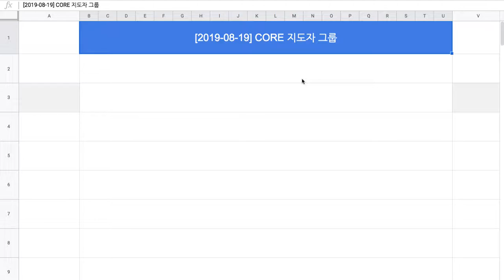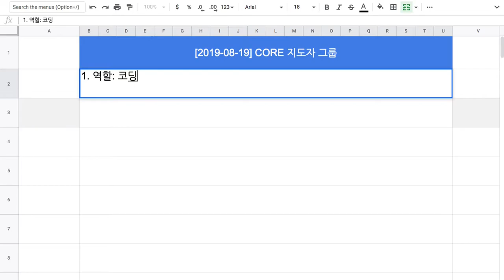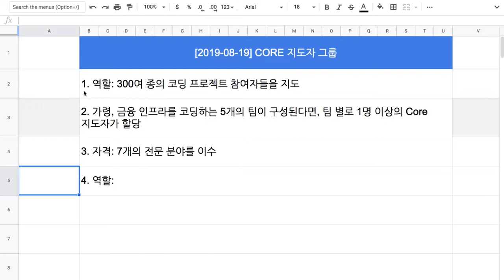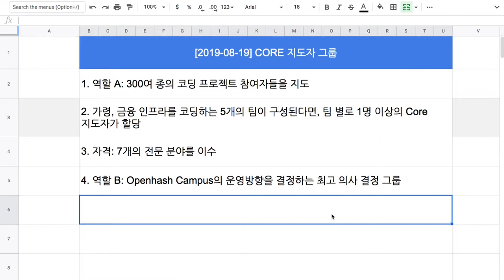[2018-08-19] CORE 지도자 그룹